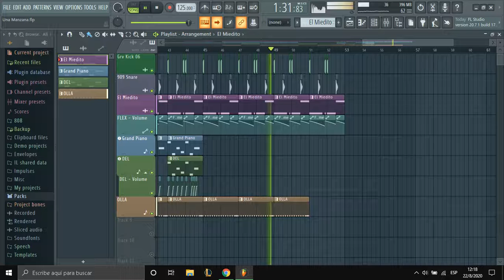🎧 [FREE] Base de Dark Trap "De la Compu al Mundo" | Beat Instrumental 2020 🎧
🎼Beat: 125 Bpm

 🎹 (Prod. MxTh1)

❌ A D V E R T E N C I A ❌
Instrumental de uso libre, no para fines lucrativos, ni registrar en ninguna plataforma digital, si usas el track por favor dar crédito al autor, y si vas a usar el track con fines lucrativos, tienes que paga su respectiva licencia.

❌ W A R N I NG ❌
Instrumental for free use, not for profit, or register on any digital platform, if you use the track please give credit to the author, and if you are going to use the track for profit, you have to pay the respective license.